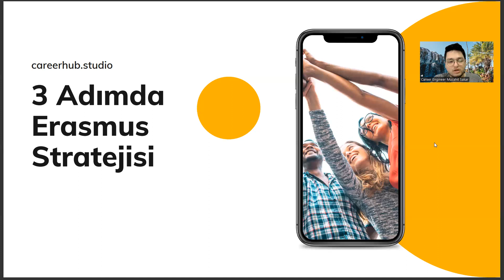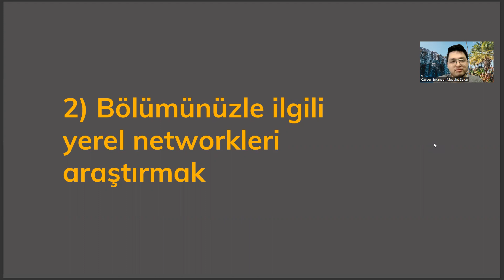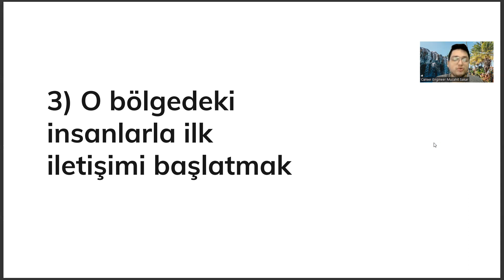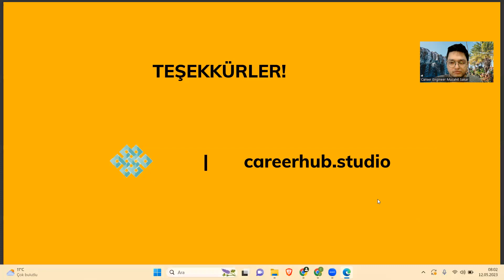Ortopedik Protez ve Ortez Bölümünde Okuyanlar İçin 3 Aşamalı Erasmus Stratejisi Geliştirmek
ortopedik protez ve ortez taban puanları 2022,
ortopedik protez ve ortez taban puanları 2023,
ortopedik protez ve ortez atama 2022,
ortopedik protez ve ortez atama 2023,
odyometri nedir
podoloji,
diş protez teknolojisi,
odyometri,
ösym giriş,
radyoterapi,
ortopedik protez ve ortez nedir,
ösym ais,
podoloji nedir,
ortopedik protez ve ortez ne iş yapar,
radyoterapi nedir,
ortopedik protez ve ortez taban puanları,
ortopedik protez ve ortez atama,
ortopedik protez ve ortez bölümü,
ösym,
odyometri,
podoloji,
radyoterapi,
odyometri nedir,
diş protez teknolojisi,
eczane hizmetleri,
ortopedik protez ve ortez maaşları,
ortopedik protez ve ortez maaşı,
ortopedik protez ve ortez dgs geçiş bölümleri,
radyoterapi nedir,
2 yıllık bölümler,
ösym giriş,
podoloji nedir,,
2 yıllık sağlık bölümleri,
optisyenlik nedir,
ösym ais,
odyometri nedir
podoloji,
diş protez teknolojisi,
odyometri,
ösym giriş,
radyoterapi,
ösym ais,
podoloji nedir,
radyoterapi nedir,
ösym,
odyometri,
podoloji,
radyoterapi,
odyometri nedir,
diş protez teknolojisi,
eczane hizmetleri,
radyoterapi nedir,
2 yıllık bölümler,
ösym giriş,
podoloji nedir,,
2 yıllık sağlık bölümleri,
optisyenlik nedir,
ösym ais,
odyometri nedir
podoloji,
diş protez teknolojisi,
odyometri,
ösym giriş,
radyoterapi,
ösym ais,
podoloji nedir,
radyoterapi nedir,
ösym,
odyometri,
podoloji,
radyoterapi,
odyometri nedir,
diş protez teknolojisi,
eczane hizmetleri,
radyoterapi nedir,
2 yıllık bölümler,
ösym giriş,
podoloji nedir,,
2 yıllık sağlık bölümleri,
optisyenlik nedir,
ösym ais,
odyometri nedir
podoloji,
diş protez teknolojisi,
odyometri,
ösym giriş,
radyoterapi,
ösym ais,
podoloji nedir,
radyoterapi nedir,
ösym,
odyometri,
podoloji,
radyoterapi,
odyometri nedir,
diş protez teknolojisi,
eczane hizmetleri,
radyoterapi nedir,
2 yıllık bölümler,
ösym giriş,
podoloji nedir,,
2 yıllık sağlık bölümleri,
optisyenlik nedir,
ösym ais,